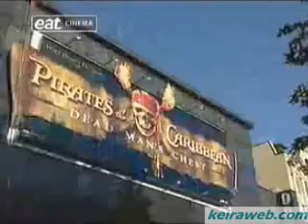Pirates of the Caribbean Interviews